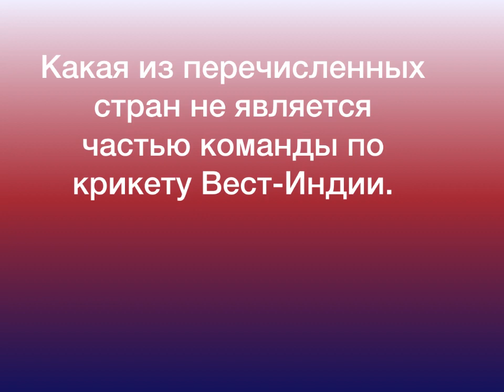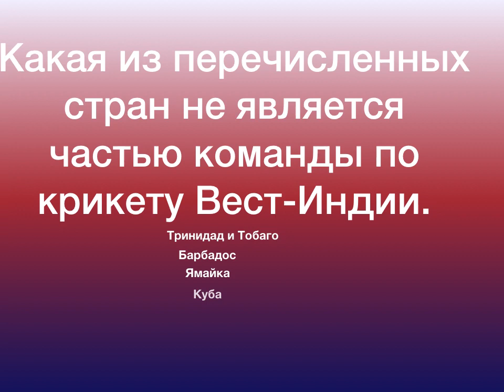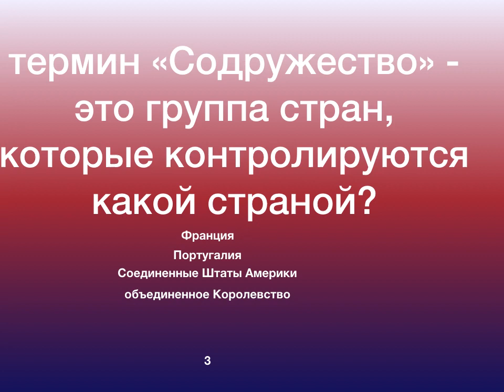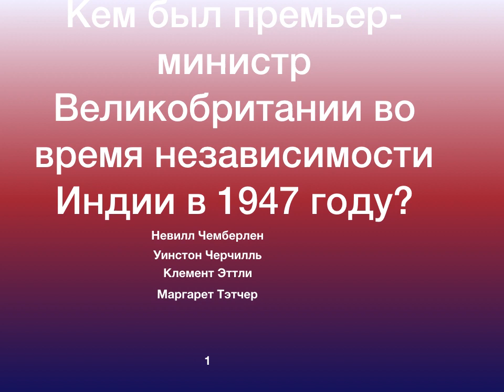Мадрас Викторина КЛУБ Викторина 1